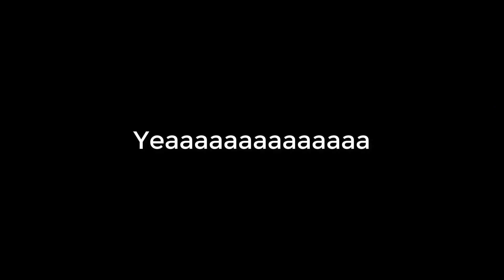Малко катастрофа !!! Downhill